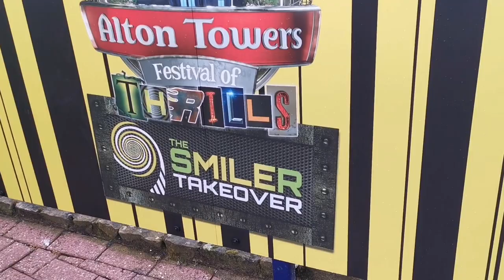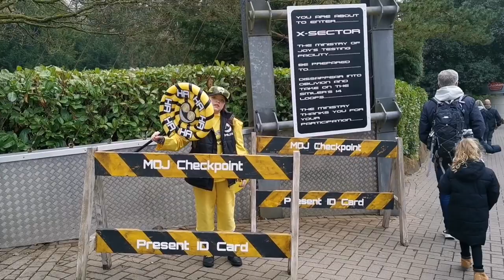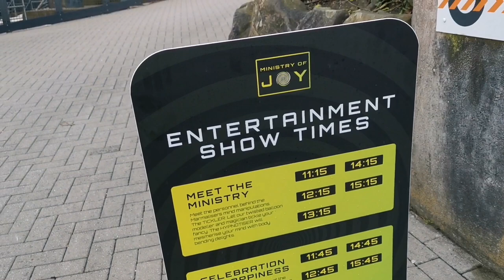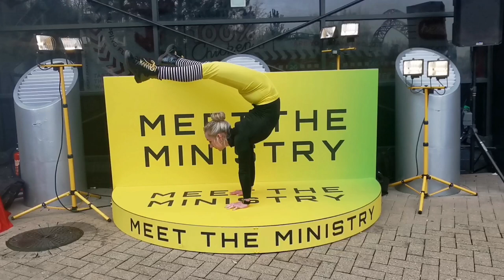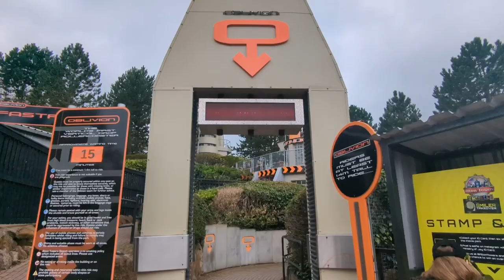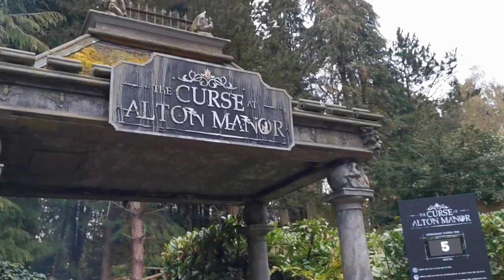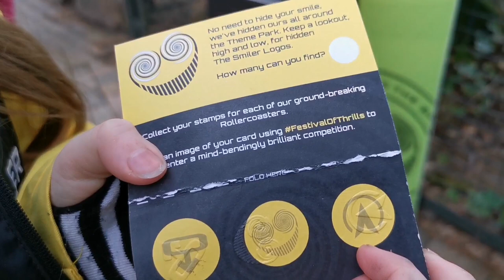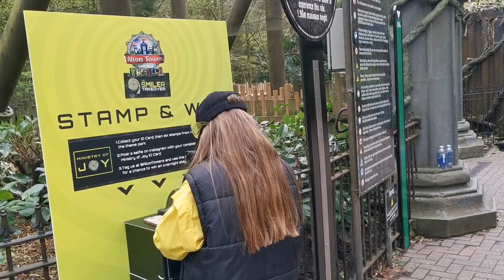Alton Towers Resort - Festival of Thrills The Smiler Takeover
Join us for a Day at Alton Towers for The Smiler takeover. We had so much fun. The atmosphere in X-Sector was wonderful, and it was so awesome to see the Ministry of Joy take over different areas of the park. Hope you enjoy the vlog.